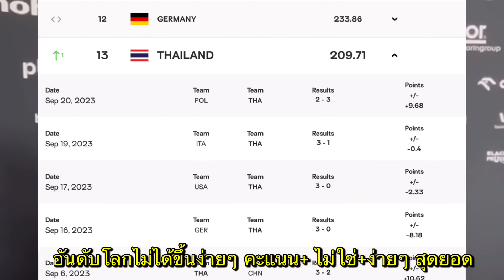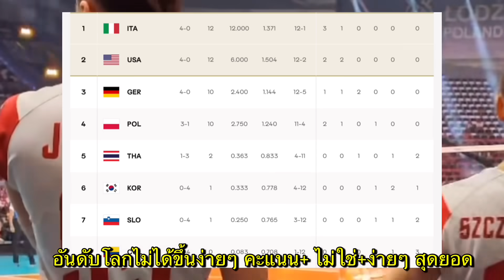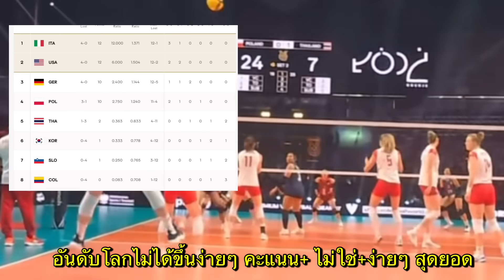อันดับโลกไทย ทะยานถึงไหน!! หลังชนะยักษ์ใหญ่ โอ้มายก้อดสู้ๆสาวไทย | วอลเลย์บอลหญิงคัดโอลิมปิก 2023